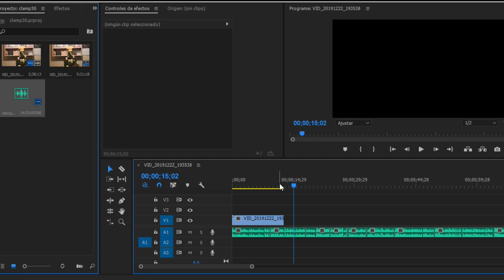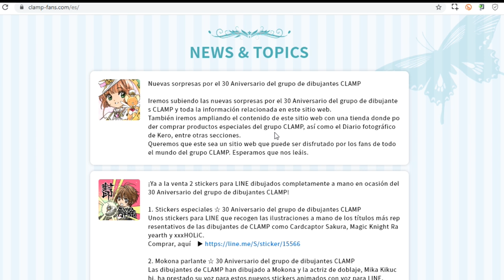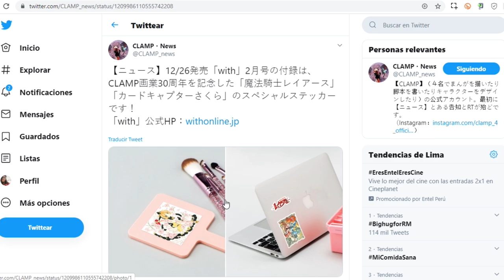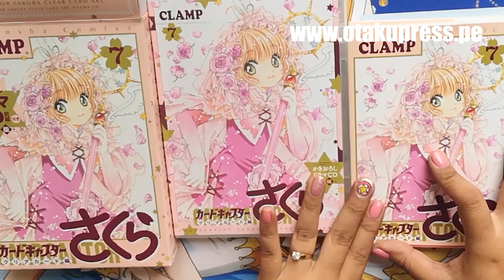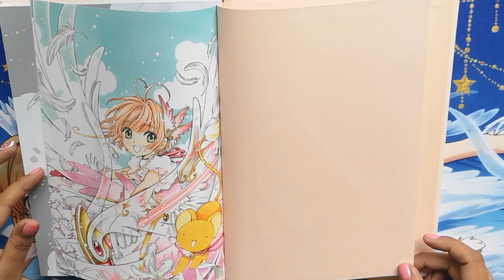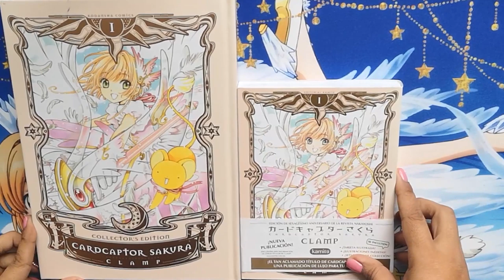CARDCAPTOR SAKURA CLEAR CARD 40 EN ESPAÑOL GRATIS!!!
¡Feliz Navidad! Después de un breve descanso, CLAMP publicó el capítulo 40 del manga Cardcaptor Sakura: Clear Card unos días antes de su lanzamiento oficial en Japón (28 de diciembre).

Y, por si fuera poco, también difundió una traducción oficial en seis idiomas, incluyendo el español a través de su canal oficial de YouTube. También está disponible en inglés, chino, japonés, francés y portugués.

El video fue publicado en su página conmemorativa por su 30.° aniversario. Lee el capítulo 40 de clear card gratis (adaptado para móviles)

Cada mes, el capítulo con traducción oficial al inglés está a la venta en Comixology

Curiosidades de este video:
- Anoche varios de ustedes llegaron a ver el tuit de CLAMP con esta gran noticia. Yo andaba súper cansada pero hoy sí o sí tenía que compartirles las novedades.
- De hecho, me gusta la edición del video porque aparece viñeta tras viñeta y te enseña a leer al estilo japonés.